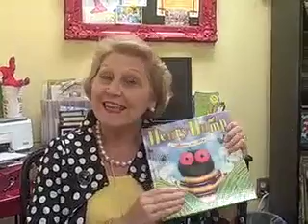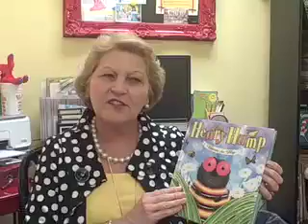Henry Hump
Henry Hump, Right Stuff Kids